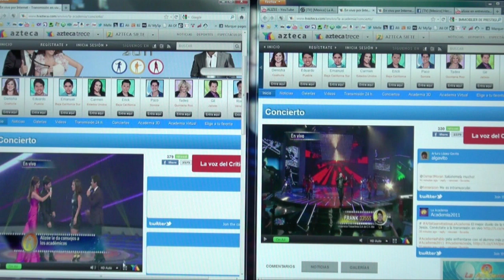Alizée - J'en ai marre et interview - La Academia- 09/10/11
Alizée chante J'en ai marre avec un candidat sur TVAZTECA